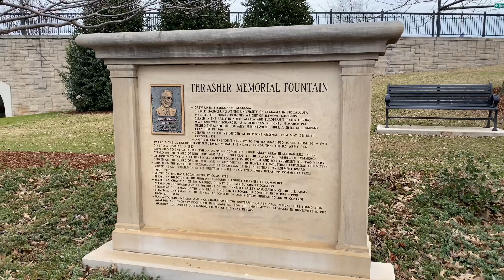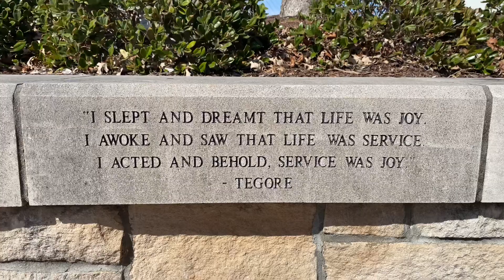Huntsville the Rocket City